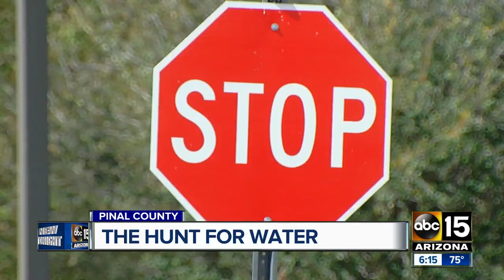The hunt for water in Pinal County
For generations the Gila River ran mostly under the Gila River Indian Community. Now, along one small stretch of desert, it glistens in the sun marking the site of a newly constructed aquifer recharge system which allows the community to capture ground water, store it for later use, and most importantly lessen the Gila's reliance on Colorado River water.